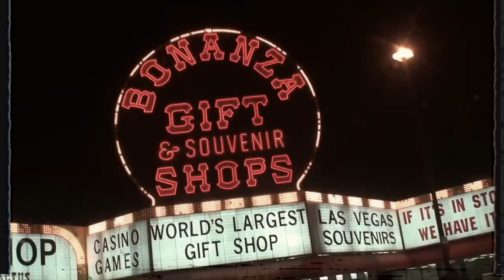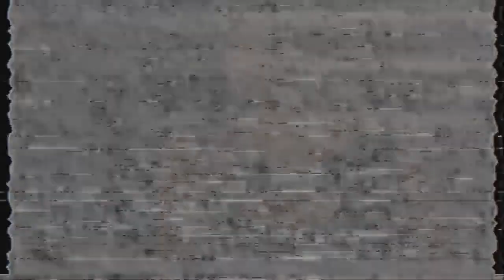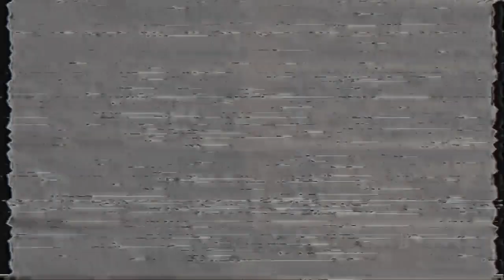lonely - doja cat (deep version)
why you leave me all alone
When you talking to me
How you leave me all alone when
you’re right beside me
I feel so alone
Please don’t come and find me

Baby baby
F**k is yo ass on?
N*gga f*ck is yo backbone?
Back to back we got back forths
N you wilin like u on bath salts
Wish you really would touch me
Remember when you would touch me?
Way to make me feel ugly
Hunnid million would f*ck me though like…

Got me Cardi B’ing
Like what was the reason?
Was it your demons?
Was it the cheating?
Was it you reading all through my feed
and texts?
Baby we not playin Simon says
Tell me to shut up I’ll find your bags
I just don’t live a life style fit for the childish
sh*t that you riding with